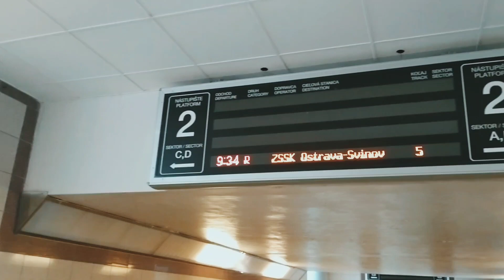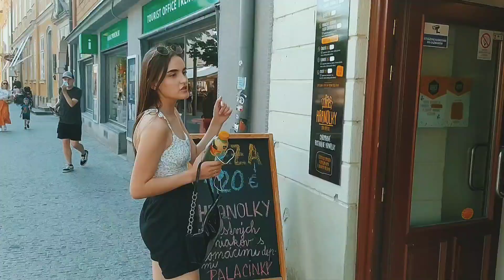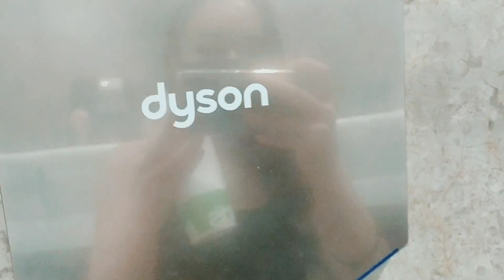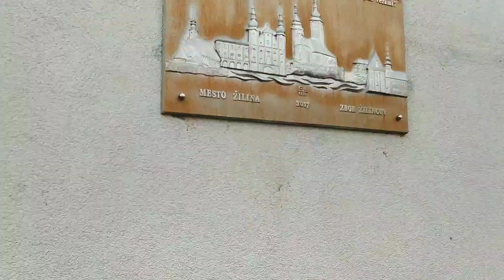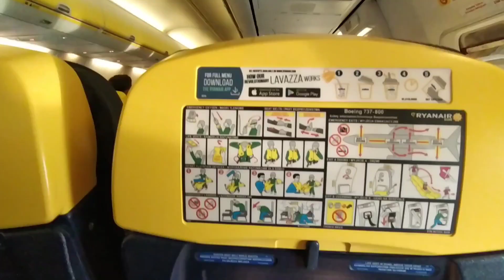Словакия влог. Поездка в Тренчин и Жилина. Перелет в Украину. Учеба в Словакии. Жизнь в Словакии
Ребята, советую хорошую организацию Little dream, которая помогает с поступлением и подготовкой документов.
Так же от компании Little dream есть профессиональная языковая школа, в которой изучают словацкий язык. Вы не пожалеете если обратитесь к Little dream.
По вопросам пишите мне, всем отвечаю 💚
Мой Инстаграм: @slv.daria
На развитие канала:
sk: SK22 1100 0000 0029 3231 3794
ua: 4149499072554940